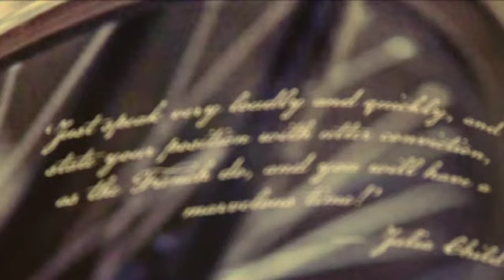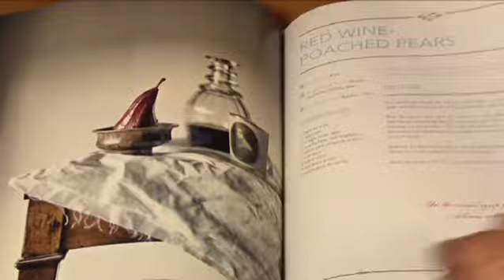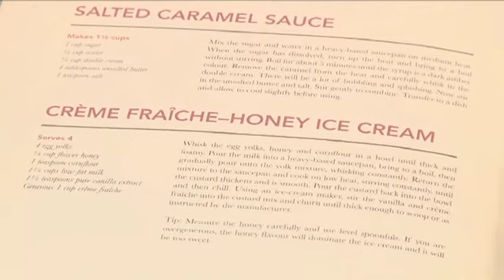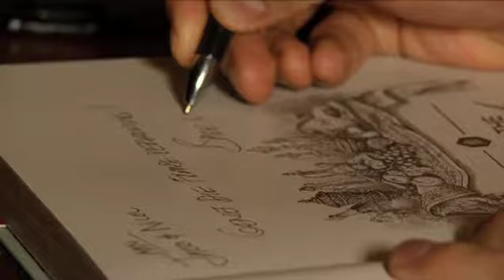Bekendstelling | "The French Affair" deur Jan-Hendrik van der Westhuizen